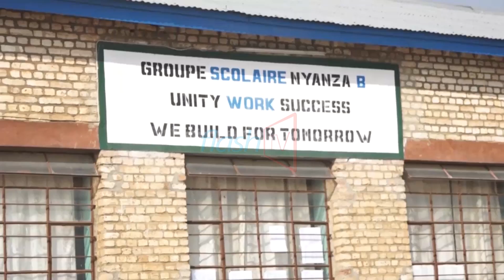Umwanda ntiwifuzwa inyanza